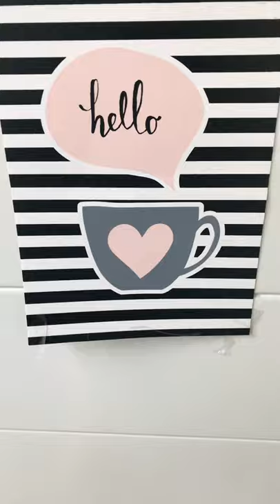I’m Afraid To Come Home In The Dark Billy Murray